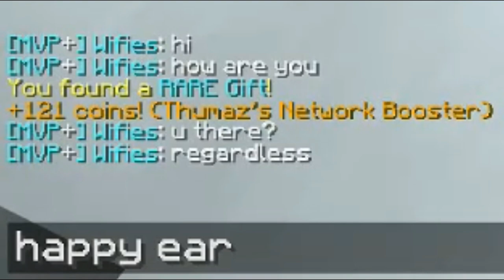Giving People FREE SKYWARS WINS For Christmas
Giving People FREE SKYWARS WINS For Christmas (hypixel) (rip my win/loss)